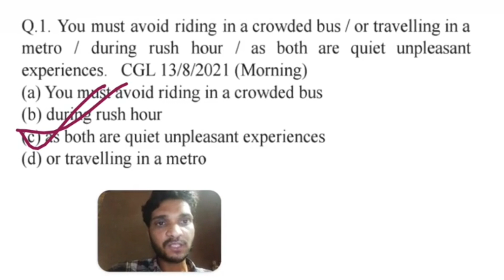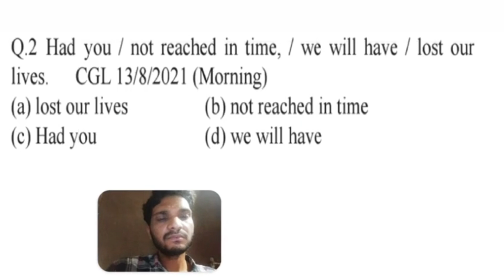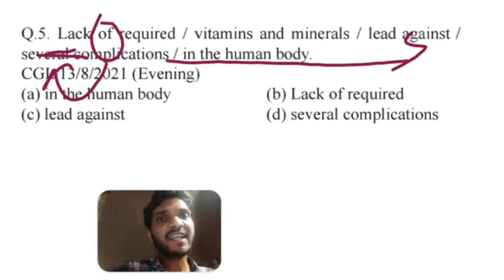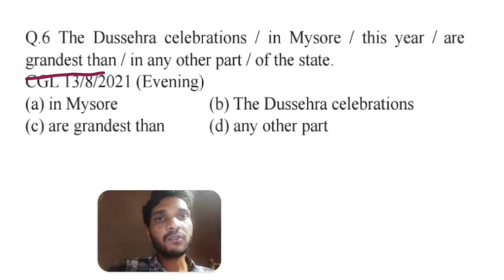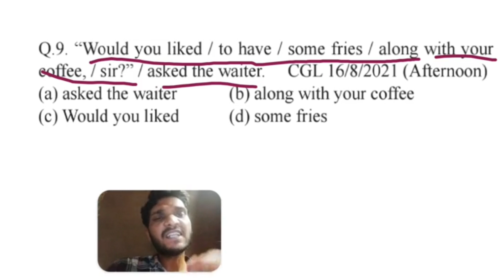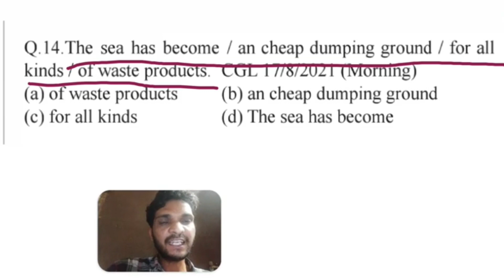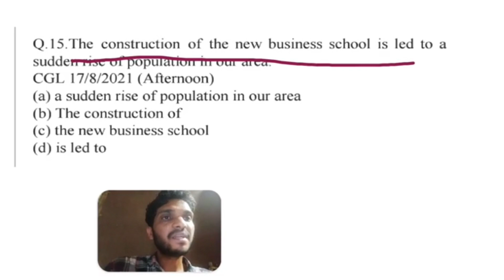Spotting Error || How to Find Out Common Error || Error Detection For SSC CPO CHSL CGL MTS STENO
Your Quarries :-
sporting error
common error
error detection
find out error
SSC CGL/CHSL CPO 2024
Error Detection से सीखो Complete Grammar Spotting Error | Error Detection
Common Error
Find out Errors
SSC English Classes
English classes for all competition exams
Error Detection Previous Years Questions
Spotting Errors
Common error detection
Error Detection
Spotting Error for ssc cgl
spotting errors for ssc chsl
spotting errors for ssc cpo
spotting errors for ssc mts
spotting errors for selection posts
spotting errors all previous years questions
error detection most important questions
ssc chsl english classes 2024
ssc cpo english classes 2024
ssc cgl english classes 2024
Error detection
Spotting Errors
Common Errors
ssc exams
ssc gd
upsssc pet exam
Last 5 Years Error detection questions
ssc previous years error detection questions
spotting errors practice set
error detection practice set
common error practice set
common error for ssc exam
common error detection for ssc chsl exam 2024
spotting errors for ssc cpo exam 2024
error detection questions for ssc cgl exam 2024
spotting errors by rani mam
spotting errors by neetu singh
spotting errors by namisha bansal
spotting errors by jaydeep singh
spotting errors by gopal verma
spotting errors by utkarsh classes
spotting errors basic rules
spotting errors in english
common error in english grammar
common error for ssc cgl
error detection by barkha agarwal
error detection for cgl
error detection ssc chsl
error detection and correction practice set
error detection by nimisha bansal
find out errors in english sentence
find out error in sentence
find out error cuet 2024
find out error
ssc english classes 2024
ssc grammar english classes 2024
error detection
error detection and correction
error detection in computer networks
error detection in english
error detection and correction in english
error detection for bank exam
error correction
english error detection
error detection techniques
error detection by vishal sir
error detection for ibps clerk
error detection for bank exams
500 error detection
ssc english error detection
ssc chsl
error detection short tricks
error detection by ananya mam